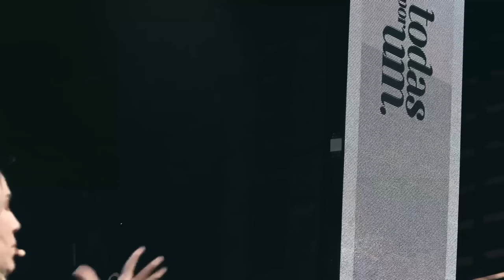REBECA E O SEGREDO DO POSICIONAMENTO - PRA. TALITHA PEREIRA - IGREJA DO AMOR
Você tem se posicionado para viver o seu chamado? Nessa ministração, a pastora Talitha ensina lições preciosas da vida de Rebeca que mostram a diferença do verdadeiro posicionamento em Deus! Se você deseja superar o medo, a insegurança e a passividade, assista agora!

Seja bem-vindo ao nosso campus on-line! Esperamos que essa mensagem transforme a sua vida! Somos a Igreja do Amor que está há 18 anos cuidando de vidas e levando a palavra de Deus, de Paulista/PE para o mundo!

Nos acompanhe na programação on-line:
. DOMINGO: 10h, 17h e 19h30
. QUARTA: 19h30
. 1° SÁBADO: 19h30 - Connect (para jovens)
. 2° SEXTA-FEIRA: 19h30 - Todas Por Um (para mulheres)
. 2° SÁBADO: 19h30 - Todos Por Um (para homens)
. 3° SÁBADO: 19h30 - Amor A2 (para casais)
. 4° SEXTA-FEIRA: 19h30 - Up (para jovens +26 anos)
. 4° SÁBADO: 18h - Start (para adolescentes)

Os segredos das mulheres de influência
Sem bíblia não tem café